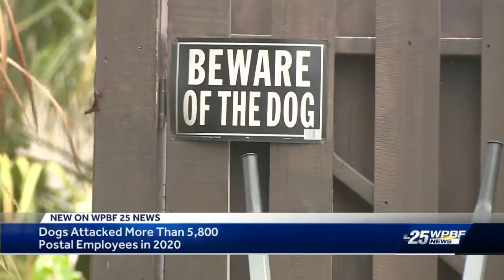USPS Dog Bite Awareness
One of postal workers biggest challenges may actually be our pets. WPBF's Angela Rozier has the story.